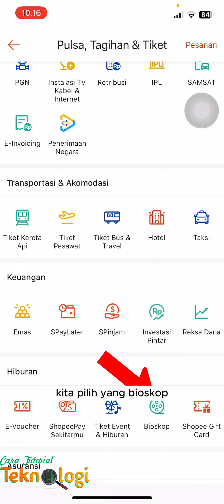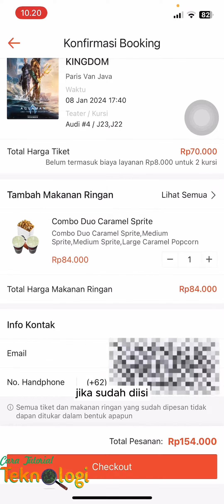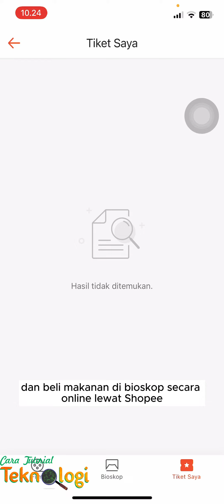Cara Beli Tiket Bioskop Online Di Shopee - Beli Tiket Bioskop